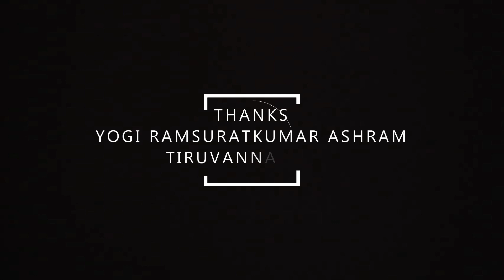நீ என்னுடைய நாமத்தை ஜபம் செய்துக் கொண்டேயிரு. நான் இருக்கிறேன். நான் இருக்க... | Yogi Ramsuratkumar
Yogi Ramsuratkumar | நீ என்னுடைய நாமத்தை ஜபம் செய்துக் கொண்டேயிரு. நான் இருக்கிறேன். நான் இருக்க பயம் ஏன் ? | Annai Madevaki | Satsang | Tiruvannamalai

Yogi Ramsuratkumar
Yogi Ramsuratkumar
Yogi Ramsuratkumar

ramsuratkumar yogi,
visiri swamigal,
visiri shankar,
yogi ramsuratkumar visiri shankar,
ma devaki,
tiruvannamalai live,
thiruvannamalai temple,
tiruvannamalai girivalam,
tiruvannamalai ashram
arunachalam,
arunachalam temple,
arunachala shiva,
arunachala siva,
arunachala shiva chanting,
arunachala chanting,
ramana maharshi,
seshadri swamigal,
papa ramdas,
பாலகுமாரன் சிறுகதைகள்,
பாலகுமாரன் பேச்சு,
எழுத்தாளர் பாலகுமாரன்,